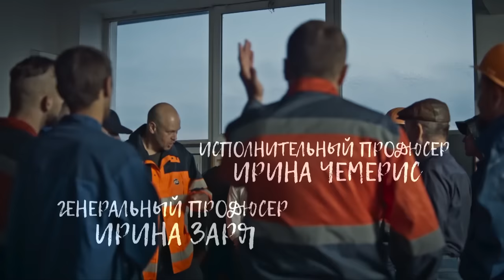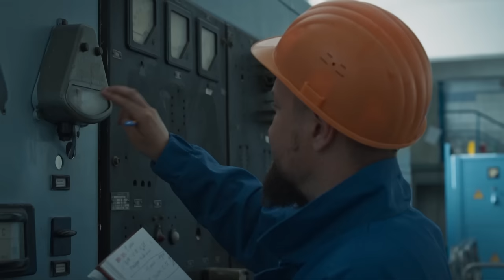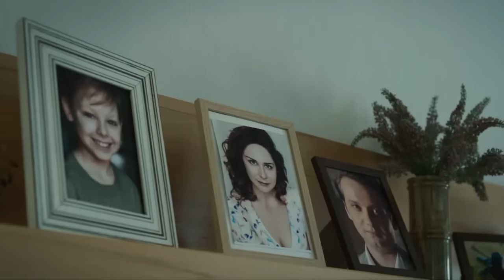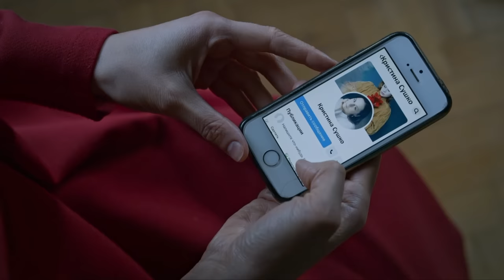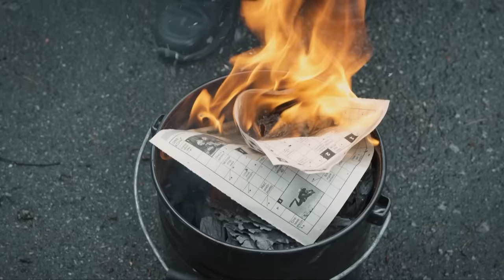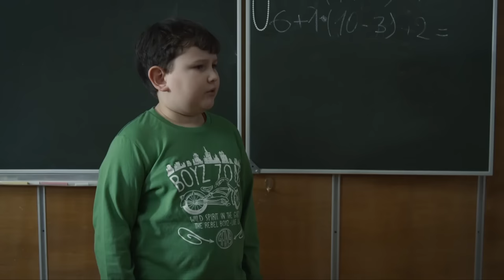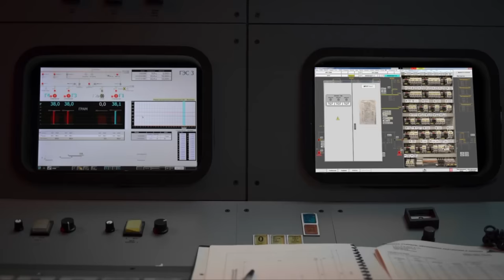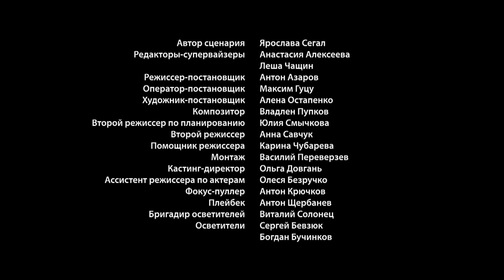THE CITY IS ON THE EDGE OF FLOODING. WILL THEY SURVIVE? ALL EPISODES. MELODRAMA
SINK OR SWIM (ALL EPISODES)

One of the towns is at risk of flooding due to long rains. Two local residents, in addition to the cataclysms and social problems of the city, will have to deal with troubles in their personal lives. Teacher Maryna Konovalyuk once believed in the sincerity of a married man and now she is involved in a huge scandal. Moreover, she is suspected of murdering her rival.